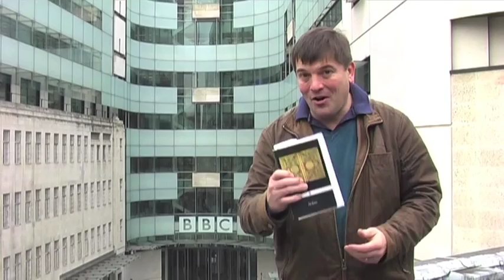Revd Rico Tice, with Qu'ran, on the Bible: Christian Leaders To Muslim Friends: UK Series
British Christian leaders speak to Muslim friends on YouTube